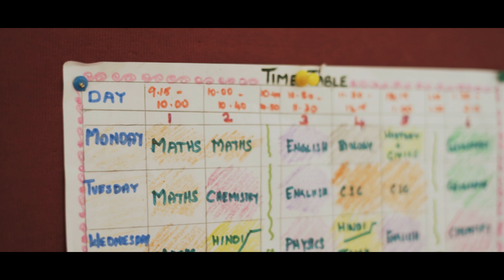School Love Stories | Promo | Coming Soon 😍 Thiruvilaiyaadal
Remember the cute romantic school love stories that are still going strong?

We can't wait to take you to one such fairytale love story, the brewing chemistry between two students and their memories of school life.

Get excited to watch the latest teaser of our most-awaited web series on Thiruvilaiyaadal.